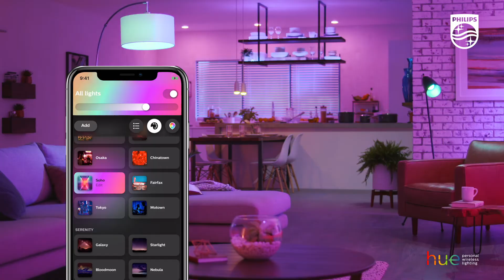Philips Hue White ve Renkli Ortam E27 Başlangıç Kiti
Philips Hue White ve renkli ortam E27 başlangıç kiti sayesinde herhangi bir odaya ortam rengi ekleyin. Sonsuz özellikler listesinden yararlanmak için kitle birlikte verilen Hue Bridge'e bağlayın. Uygulamayla, sesle ya da kit ile birlikte verilen Anahtarlarla kontrol edin.